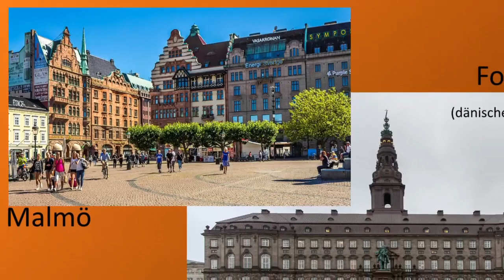Die Deutsch-Dänische Grenze [besserer Ton]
Von der Flensburger Förde bis zum Lister Ellenbogen hat die Deutsch-Dänische Grenze eine viel umfangreichere und ganz eigene Geschichte, als man zuerst glauben mag...